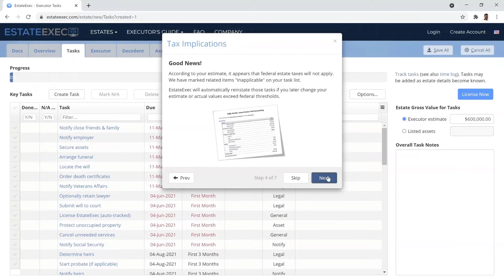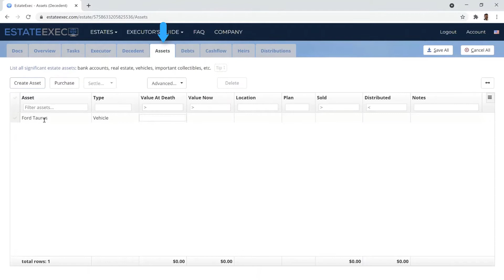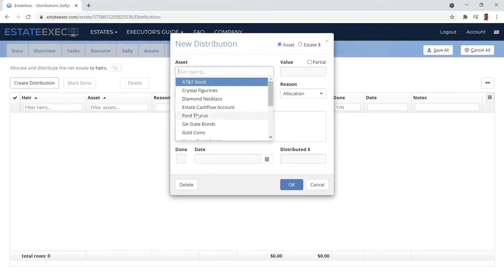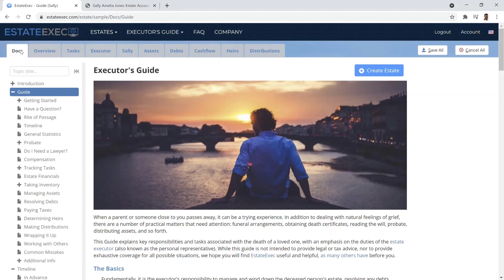EstateExec Software Tour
A fast-paced introduction to many of the major features of EstateExec, the leading online software for estate executors in the US and Canada.  EstateExec makes executor duties EASY!